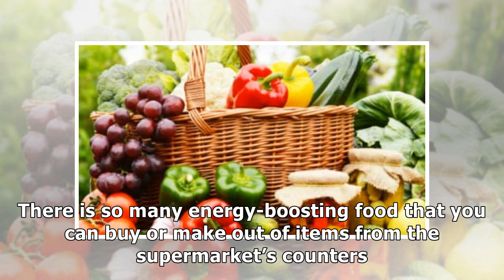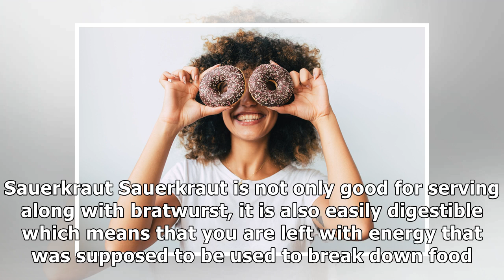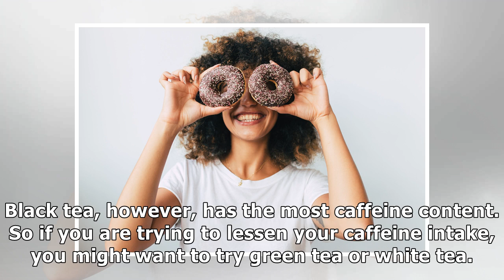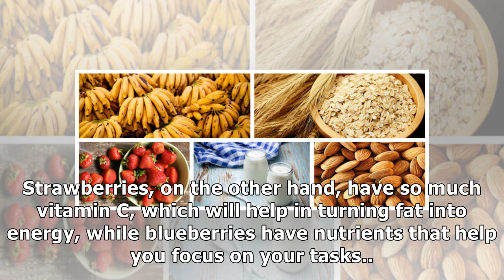Six Things To Eat To Boost Your Energy